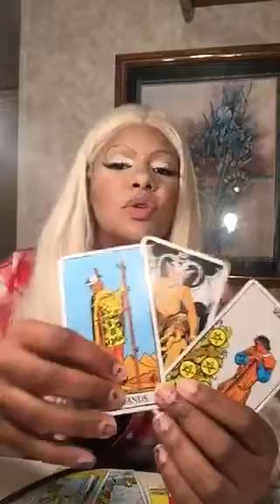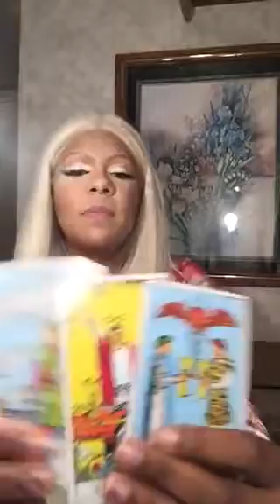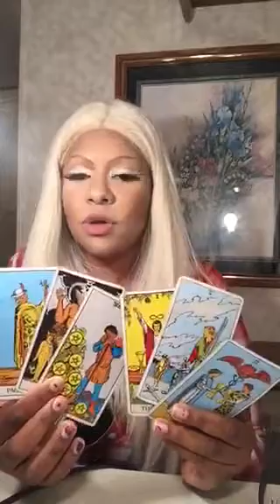Capricorn tarot week of September 4th 2017